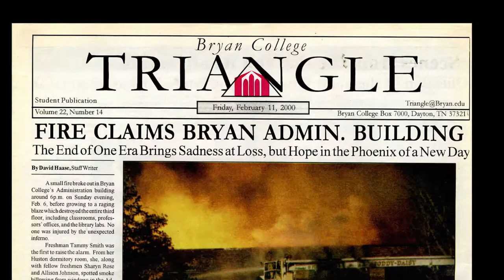Dr. Ray Legg (The Fire) | Red Couch Project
“Educating students to become servants of Christ to make a difference in today’s world.”

Bryan College is non-denominational, private Christian college in Dayton, TN. Started in 1930 and named after William Jennings Bryan (statesman, orator, and renowned prosecuting attorney in the famous Scopes Evolution Trial), Bryan College has been serving its students and the Rhea County community by encouraging active engagement within their major under a Christian worldview and practicing service based outreach to those in need.

Bryan College is accredited by the Southern Association of Colleges and Schools Commission on Colleges to award the associate, baccalaureate, and master degrees.

Our Bryan Lions participate in the Appalachian Athletic Conference (AAC) of the National Association of Intercollegiate Athletics (NAIA). We field teams in MEN's baseball, basketball, cross country, golf, track, and soccer, and in WOMEN's basketball, cross country, track, soccer, golf, cheerleading, softball, and volleyball.